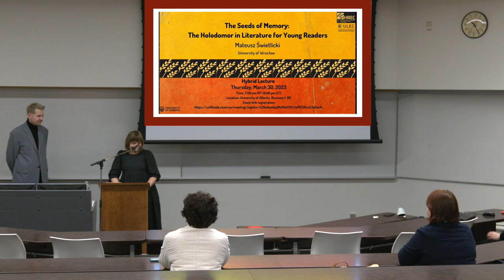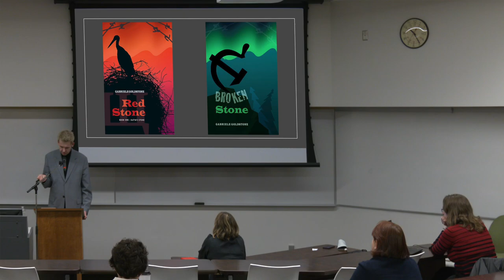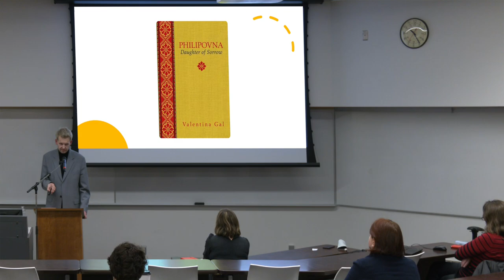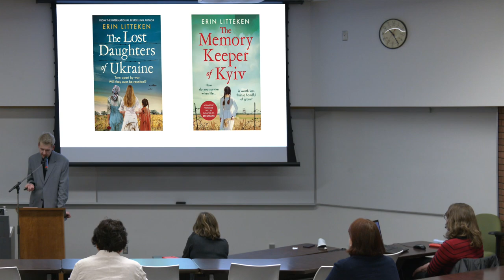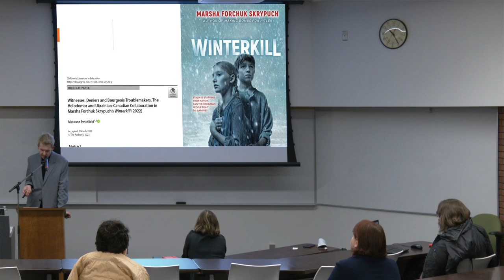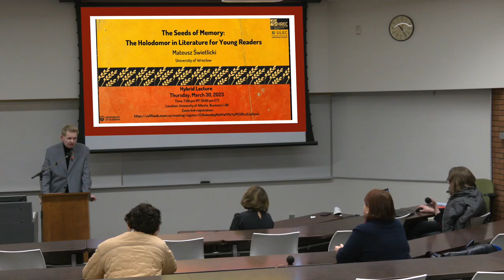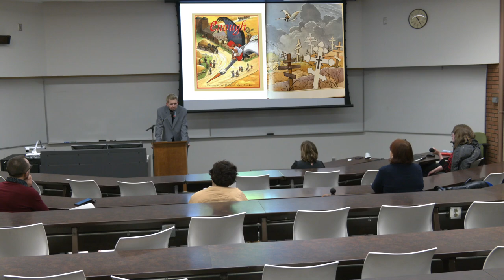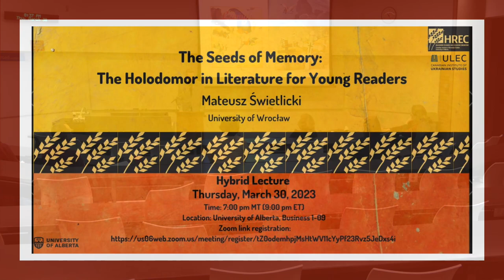The Seeds of Memory: The Holodomor in Literature for Young Readers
The growing interest in Ukraine and its history has contributed to the appearance of new books about the Holodomor, including works of historical fiction for various age groups. This talk will showcase the evolution of the place of the Holodomor in global children’s and young adult literature since 1991. Until the late 2010s, most books for young readers about the Great Famine were either self-published or published independently. However, in the last few years, the Holodomor has been represented in novels, picturebooks, and graphic novels issued by major publishers and translated into other languages. These texts have provided readers who have no direct links to Ukraine with an opportunity to incorporate the Holodomor in their repositories of cultural memory.

This lecture took place on 30 March, 2023.

About the Speaker:
Dr. Mateusz Świetlicki is an Assistant Professor at the University of Wrocław’s Institute of English Studies and Director of the Center for Young People’s Literature and Culture. He is also a founding member of the Centre for Research on Children’s and Young Adult Literature (Faculty of Letters, University of Wrocław). Dr. Świetlicki specializes in North American and Ukrainian children’s and YA literature and culture, memory, gender, and queer studies, as well as popular culture and film. His most recent book, Next-Generation Memory and Ukrainian Canadian Children’s Historical Fiction: The Seeds of Memory (Routledge 2023) examines the transnational entanglements of Canada and Ukraine. Dr. Świetlicki was a Research Scholar at the University of Florida’s Department of English (2022 – Kosciuszko Foundation Fellowship), a Fulbright scholar at the University of Illinois at Chicago (2018), a visiting scholar at the University of Toronto (2022), and has held multiple other fellowships. He is the author of more than 60 scholarly publications in English, Polish, Ukrainian, and Croatian. Dr. Świetlicki is currently hosting a series of webinars commemorating the 90th anniversary year of the Holodomor, which he co-organizes with HREC Education’s Valentina Kuryliw and Sophia Isajiw.